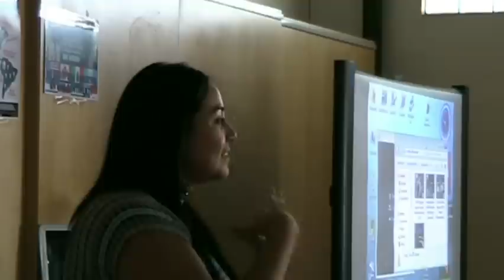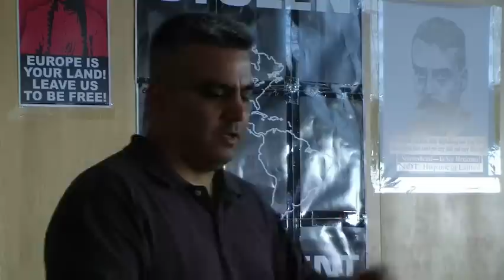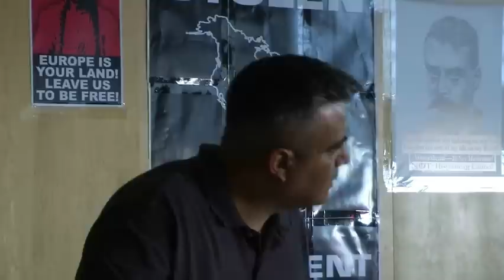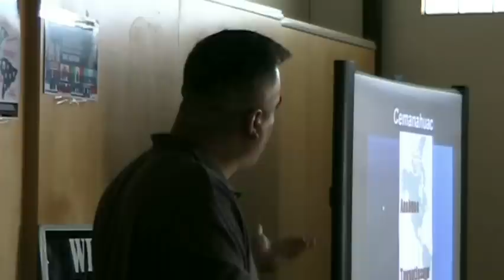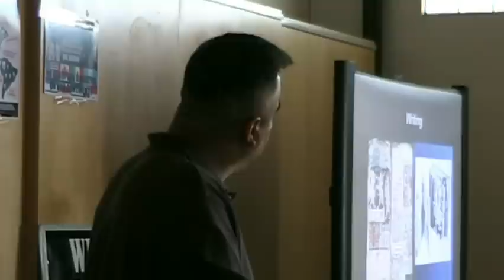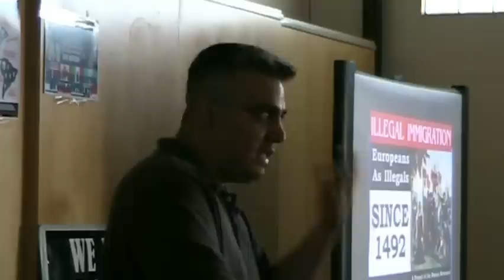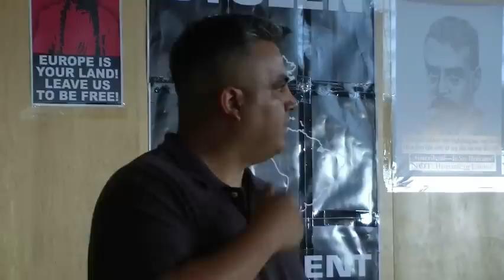Manuel Alderete Mexica Movement Lecture Phoenix 2011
Presentation from one of our warrior-teachers, Manuel Alderete of the Mexica Movement.  He courageously confronted lou dobbs in san diego with nothing but 100% facts.  lou couldn't faze him.  At one point, lou got frustrated and got in Manuel's face and said, "What's your problem."  classic moment.  Glad manuel is my ally in our Nican Tlaca war for liberation.